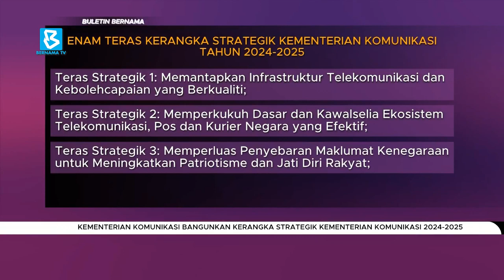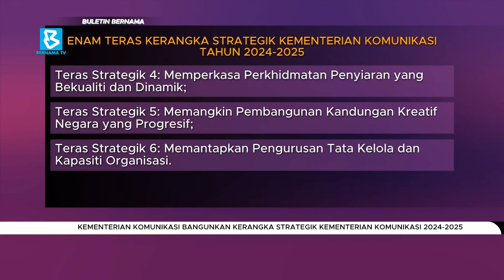7 FEB 2024 | Kementerian Komunikasi bangunkan Kerangka Strategik Kementerian Komunikasi 2024 - 2025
Kementerian Komunikasi akan membangunkan Kerangka Strategik Kementerian Komunikasi 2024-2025 dengan Visi: Masyarakat MADANI Berinformasi, Berhubung, Berdaya maju dan Kreatif.

Sumber: BERNAMA